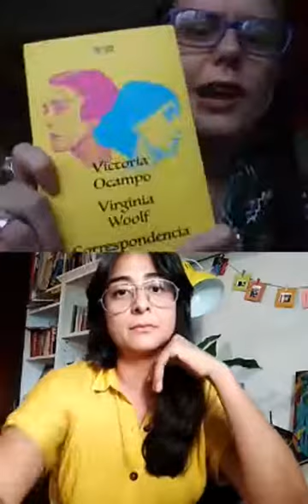Una filósofa excéntrica - Margaret Cavendish por Claudia Aguilar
Nuestra editora, Julieta Massacese, entrevista a Claudia Aguilar sobre la salida del libro Fantasías filosóficas, de Margaret Cavendish.

¿Es posible entretejer la filosofía natural con las formas de la poesía, la dramaturgia o la novela? ¿Tienen que estar necesariamente opuestas la razón y la fantasía en la producción de conocimiento? Estas preguntas se responden en Fantasías filosóficas por Margaret Cavendish, filósofa natural y prolífica escritora, una de las figuras más singulares —y quizá menos conocidas— de la historia de la filosofía y de las letras.
Aristócrata y excéntrica, amada y odiada en su tiempo, fue revisitada a lo largo del siglo xx por Virginia Woolf, Donna Haraway y Siri Hustvedt. Cavendish puede ser comprendida en la historia de Occidente como un eslabón perdido que condensa imaginación científica, filosofía natural, una buena dosis de feminismo práctico y experimentación literaria.
Fantasías filosóficas no solamente despliega una serie de discursos y poemas que discuten las concepciones de la época a propósito de la materia del mundo y su movimiento, sino que propone ideas novedosas respecto de la razón y el sentido de animales y plantas, la concepción moral (o amoral) de la naturaleza y los problemas para publicar con los que lidiaban las mujeres en su siglo.
Fantasías filosóficas se imprime por primera vez desde su publicación original en 1653, en su también inédita traducción al español, en la edición que aquí presentamos.
"Si todo tiene razón y sentido, entonces
puede haber humanos, bestias, aves y peces:
Ellos tienen, al igual que vegetales y minerales,
para expresarlos, a su modo, la complexión de animales.
Vegetales y minerales, como el hombre, pueden conocer,
por más que como árboles y piedras deban crecer."
Título original: Philosophicall Fancies (1653).
Traducción: Camila Zito Lema.
Revisión, notas y prólogo: Claudia Aguilar.
Diseño de tapa y colección: Hola Bosque.